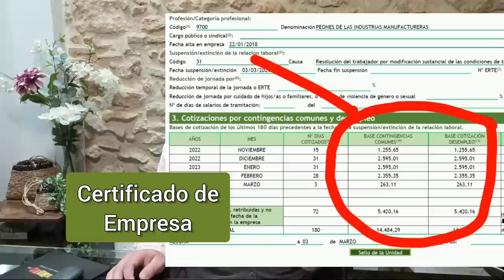COTIZACIÓN DEL PARO 2023 ⏩ (Prestación por desempleo)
Base de cotización prestación por desempleo:
La prestación por desempleo (el paro) cotizan a la Seguridad Social, lo que ayuda a mejorar nuestras futuras pensiones, incluida la jubilación. Concretamente la base de cotización durante la prestación por desempleo equivale a los 180 últimos días de trabajo en la empresa.

Esto supone que una persona pueda cobrar 1225 euros por desempleo (prestación máxima este año 2023) y cotizar 3000 euros, debido a que con relación a las cotizaciones, no existe un máximo.

Estas cotizaciones suponen el mantenimiento de las cotizaciones como si se estuviese trabajando y una estabilidad de cara a futuras pensiones.

Posteriormente a este periodo, si se solicita el subsidio para mayores de 52 que cotiza 1575 euros mensuales (este 2023), se puede complementar esa cantidad con un convenio especial con la seguridad social